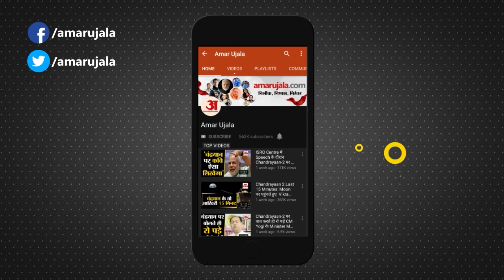BHU Girl Molestation: IIT BHU में छात्रा से छेड़छाड़, छात्रों ने किया जमकर बवाल!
आईआईटी बीएचयू में बुधवार की आधी रात बाद बुलेट सवार तीन युवकों ने बंदूक दिखाकर एक छात्रा के कपड़े उतरवाए। उन्होंने छात्रा को किस किया और उसका वीडियो भी बनाया। इसके बाद युवक हैदराबाद गेट के रास्ते बाहर निकल गए। घटना की जानकारी होने के बाद से आईआईटी के छात्र-छात्राओं में नाराजगी है।